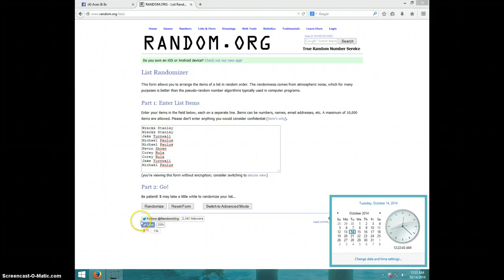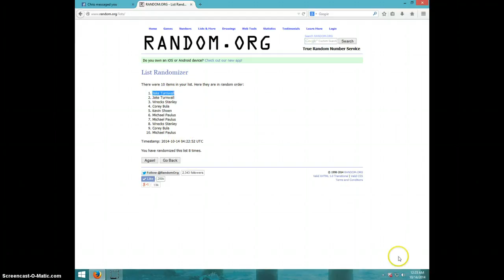MICHAEL FLOYD NAMEPLATE SET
KYLE RINO